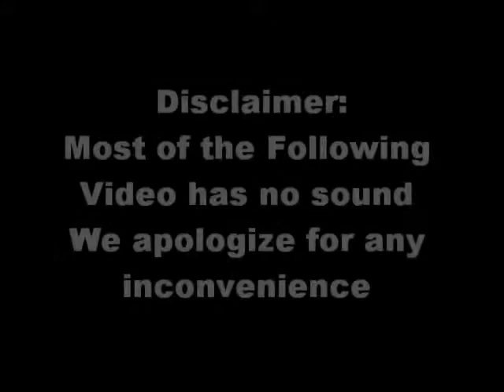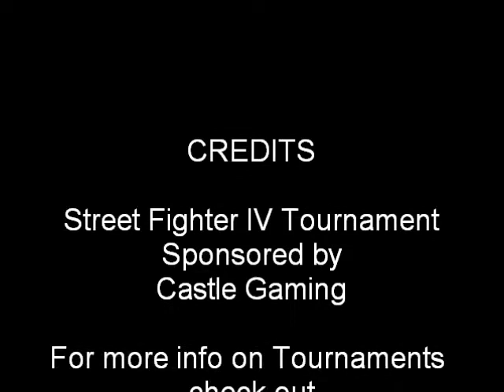Street Fighter IV Tournament